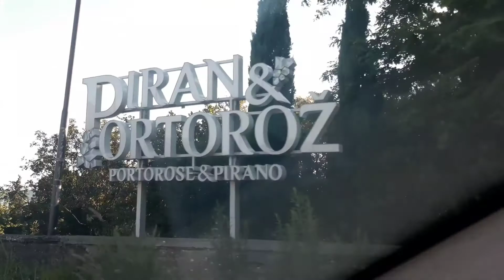Koper, Izola, Portoroz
Voznja obalom Slovenije